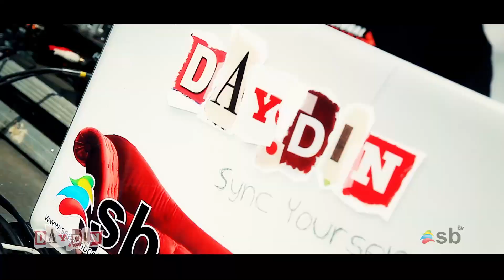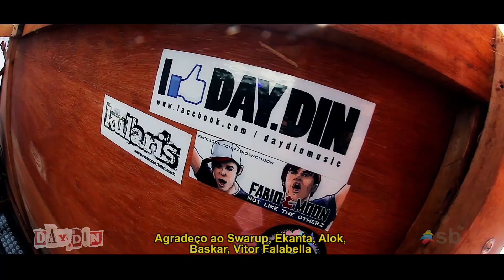SBtv #005 | Day.Din @ Universo Paralello 11 | 2011/12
Season Bookings tv - Episódio #005
Best of Day.Din @ Universo Paralello 11 | 2011/12
Pratigi / Bahia / Brasil

- Track: Day.Din & Klopfgeister - Upgrade

Já era hora! Novo episódio SBtv "On Air"!
Confira a apresentação e o relato emocionante do nosso querido Deniz Aydin aka Day.Din, deixando sua marca no Main Stage durante a última edição do Universo Paralello Festival!

CONFIRA os registros inéditos by SBtv em FULL HD!

It was about time! New SBtv episode "On Air"!
Check out the presentation and exciting impressions of our dear Day.Din, leaving his mark on Main Stage during Universo Paralello Festival's last edition!

CHECK OUT SBtv new episode in FULL HD!